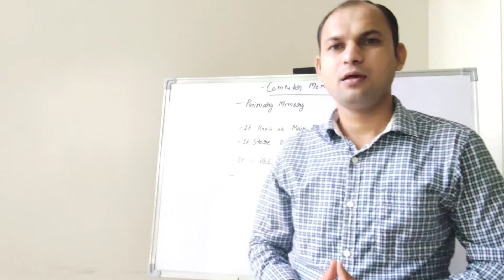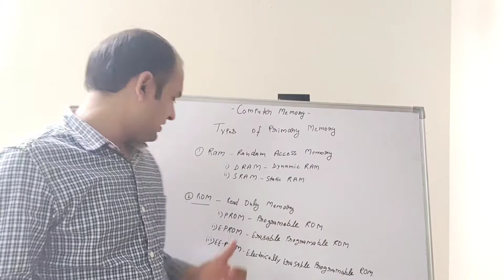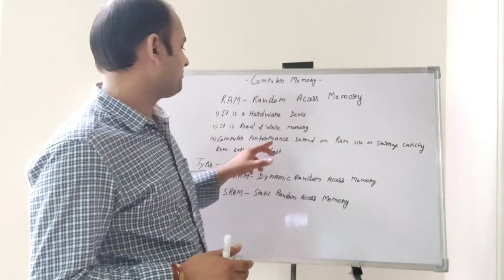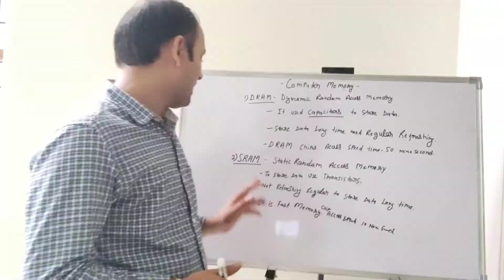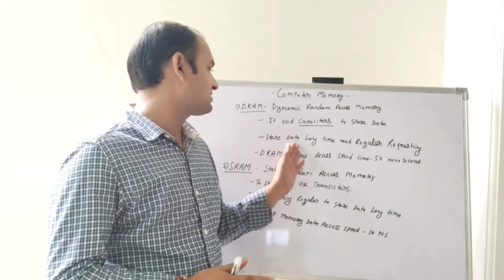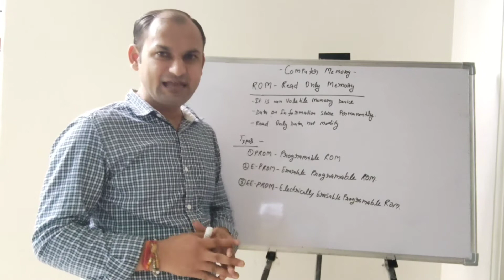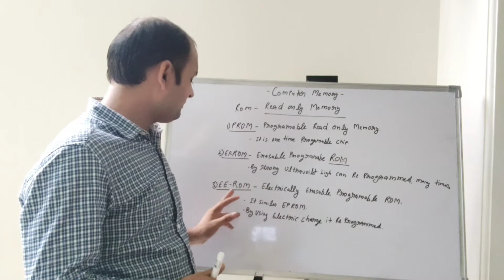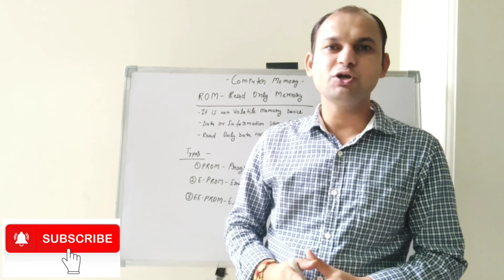Computer Memory | Primary Memory |Main Memory |primary memory types explain in hindi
in this tutorial explain about Computer memory type primary memory it's types Ram, Rom explain hindi..